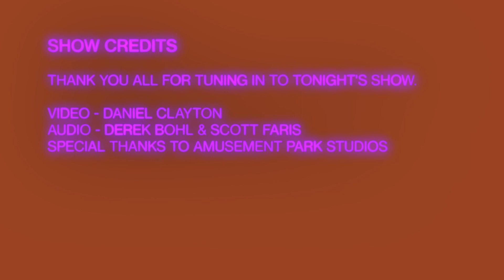480 Music: Joy Harris Live at Amusement Park Studios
Joy Harris plays her wonderful covers and original music at Amusement Park Studios. She is joined by Hannah Jackson on their single, 'Smile.'

This is a chill jazzy little show so put on your headphones and relax with us.

Broadcast by Daniel Clayton
Recorded by Scott Faris
Smile engineered by Scott Faris
Mix/Mastered by Derek Bohl